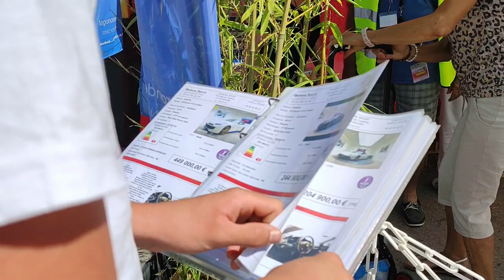OUR HOLIDAY- THIS IS WHAT HAPPENS WHEN YOU GET EXCITED ABOUT FERRARIS 🙄 🙌😲👀🎥🙃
Another brilliant day! On our trips to La Grande Motte we'd seen posters of a Ferrari weekend. Of course we had to go!

It was noisy, exciting, and thrilling!

In my excitement, I neglected to check my camera at one point and filmed myself instead of the cars 🙄😂 The sun was very bright that day though and it was hard to see what was on the screen anyway, that's my excuse🤭

I left it in the vlog as makes amusing viewing 🤣

Thanks again for joining us on our holiday and I hope you enjoy this one too! 🙏😘🥳

💖🤗Would you like to show your support of my videos by buying me a coffee?

Find our cottage on Facebook. @OurCosyFrenchCottage

For my crafting Facebook page ..
 @FOPY'sCreations
I have a YouTube channel for this too - same name.